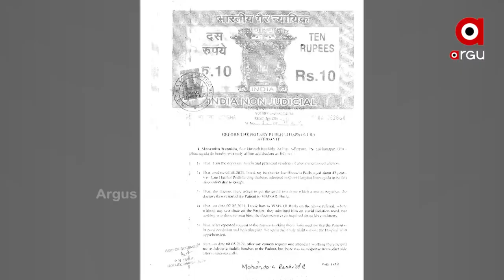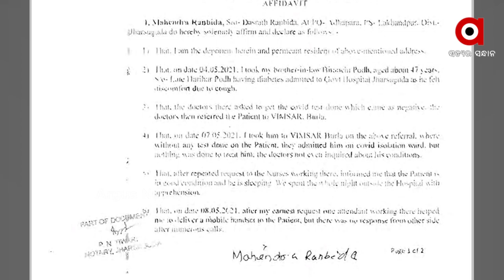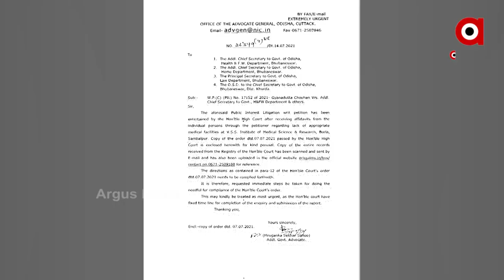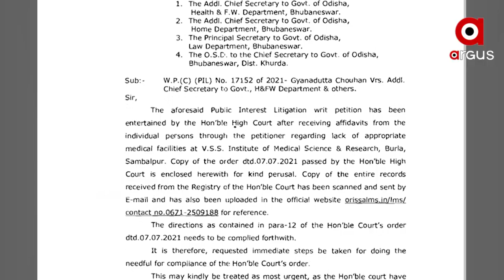କ।ଠ ଗଡ।ରେ ର।ଜ୍ୟ ସ୍ବ।ସ୍ଥ୍ୟ ବିଭ।ଗ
ଭିମସ।ରରେ କରୋନ। ସଂକ୍ରମିତଙ୍କୁ ଚିକିତ୍ସାରେ ଅବହେଳ। ମ।ମଲ। । କ।ଠ ଗଡ।ରେ ର।ଜ୍ୟ ସ୍ବ।ସ୍ଥ୍ୟ ବିଭ।ଗ । ନ୍ୟ।ୟିକ ତଦନ୍ତ ଉପରେ ର।ଜ୍ୟବ।ସୀଙ୍କ ନଜର ।  ତଦନ୍ତ କରିବେ ଅବସରପ୍ରାପ୍ତ ଜିଲ୍ଲା ଜଜ୍‌ ଏ ବି ଏସ ନାଇଡୁ ।